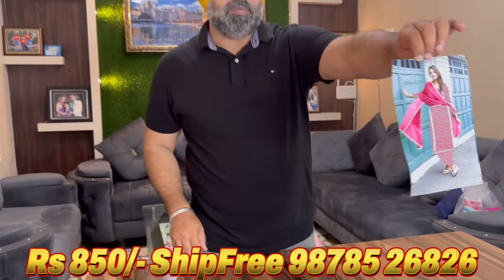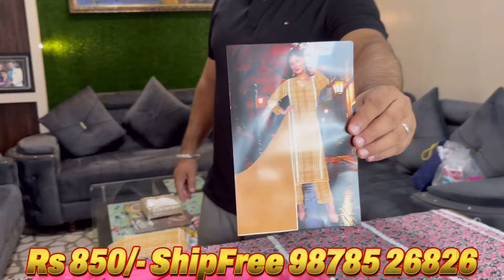Pure De Dupatte Nal Suit Ah Gye Cotton De amrtisar